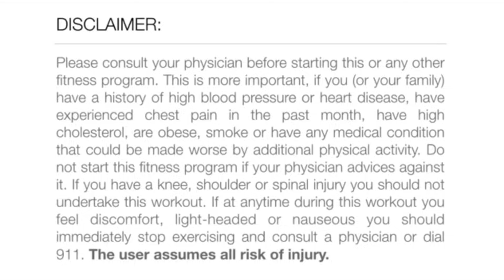30-Minute Dancehall Inspired Workout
Burn calories and get fit with this fun, easy-to-follow dancehall-inspired workout.

Steal my FREE 4-day workout plan so that when Monday comes around you’re not thinking “Oh crap, what the heck do I do?” 😱[ no gym required!]

Get access to hundreds of On-Demand Workouts, Livestream Classes, Dance Fit Programs, Community Support and more!

Check out some of my favorite fit essentials to help you crush your fitness goals at home.

Leave a COMMENT on your favorite videos sharing a testimonial or how you enjoyed it for a chance to be featured during our "Dance Fit Shoutouts”.
//Fit Body by Ashley//

I’m Ashley 👋🏾 I'm a fitness coach that helps women crush their fitness goals with dance workouts. I’m also the founder of Dance Fit Chicks, a community for women who want a fun way to get fit and reach their body goals. We’re not just fit— we’re dance fit! 🥳